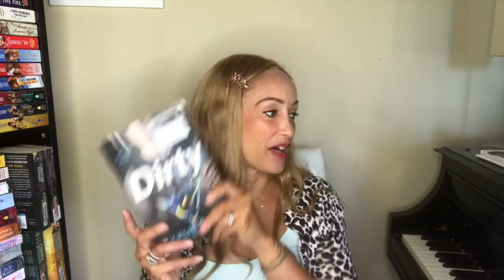Dive Bar Novels by Kylie Scott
Dirty- Kylie Scott
Twist- Kylie Scott
Chaser- Kylie Scott